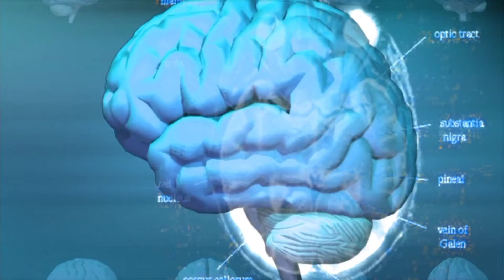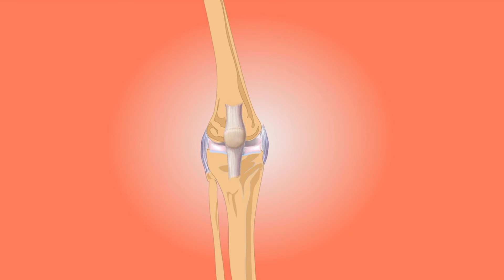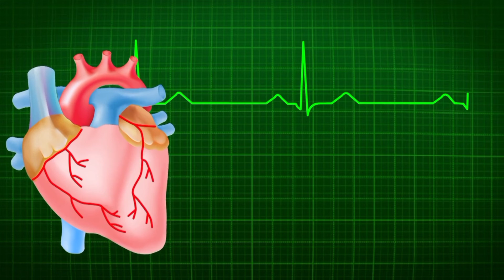इंसान के शरीर के बारे में रोचक जानकारी. human body interesting fact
human body fact
interesting fact in human
man body fact
manaw Shareer ke bare me rochak jankari
human body fact
Kya apko pata hai
jab insane chhikta hai to uski  chhikne ki speed 100 meel prti ganta speed Hoti hai
insane ke sareer ke  bare me jankari
body ke bare me interesting fact Duniya bar me Kitneog hai unse jyada baictiriya isan ke muh me hai
Kya apko pata hai apka dimak jab aap so rahe hotel ho to jyada tej chalta hai apke jagne ke mukalbe ye Jo hamra Dil HOTA hai Apne pure jiwan Kal me 3 million bar dharkta haiinsan ka dat dark machhli ke baranar majboot HOTA hai
hamre rakt ka wajan sareer ke wajan se 8 patisat HOTA hai Kya apko pata hai his hath se hum likhte hai us hath ka nakhun jyda tej badhta haidusre hath ke mukblemanaw mastik ko kewal 10 wat Prakash ki jarurat padti ha
manaw Shareer ke mastik me itni jyda tantra koshikaye HOTA hai agar unhe hum ginne baith jaye to 3000 years lag jayenge